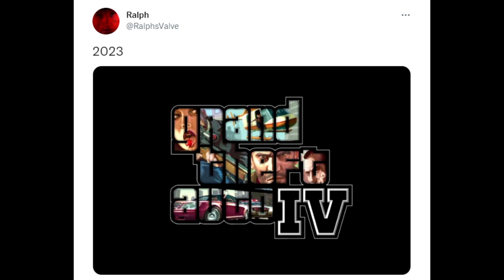GTA 4 Remaster - Another Insider Hints At It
Let's talk about a GTA 4 Remaster. RalphsValve said it would be happening back in November and now another insider has backed it up.